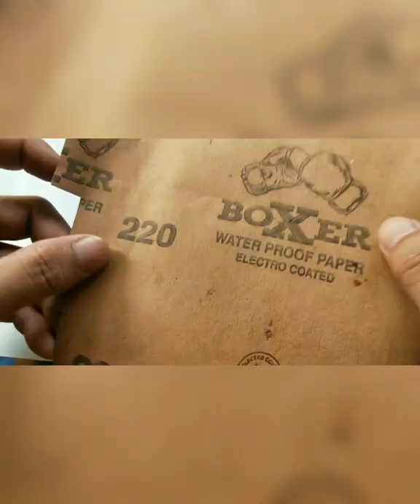How I Make Secret Chamber Key Ring From Wood